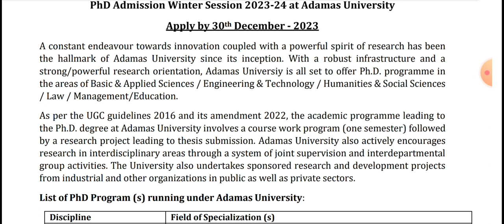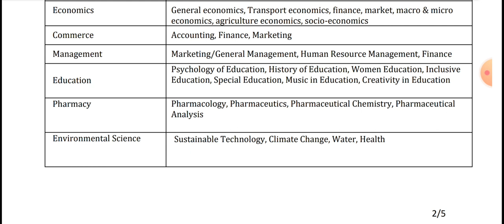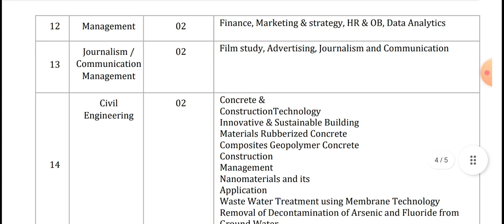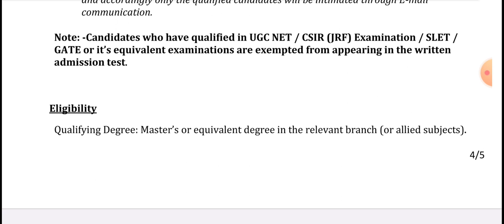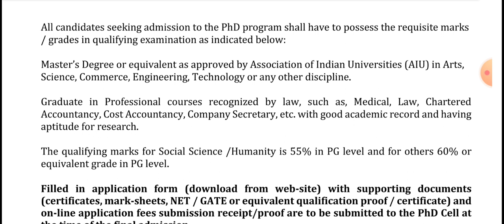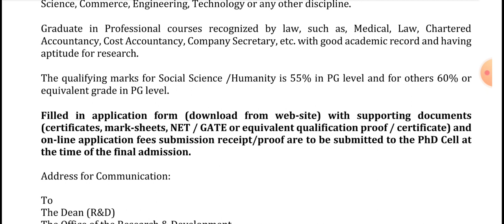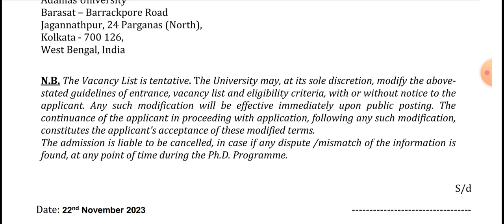𝐀𝐝𝐚𝐦𝐚𝐬 𝐔𝐧𝐢𝐯𝐞𝐫𝐬𝐢𝐭𝐲, 𝐊𝐨𝐥𝐤𝐚𝐭𝐚// 𝐎𝐧𝐠𝐨𝐢𝐧𝐠 𝐏𝐡.𝐃 𝐀𝐝𝐦𝐢𝐬𝐬𝐢𝐨𝐧 𝐍𝐨𝐭𝐢𝐟𝐢𝐜𝐚𝐭𝐢𝐨𝐧//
Ph D admission notification
PhD admission notification
phd admission test
ongoing PhD admission notification
phd entrance exam
research entrance test
phd admission 2023
phd admission
research eligibility test
edulifeonestepahead
higher education
educational video
educational channel
Phd admission notification 2023
Phd admission test 2023
All India phd admission news
All India phd admission notification